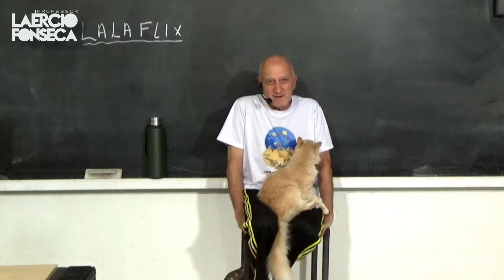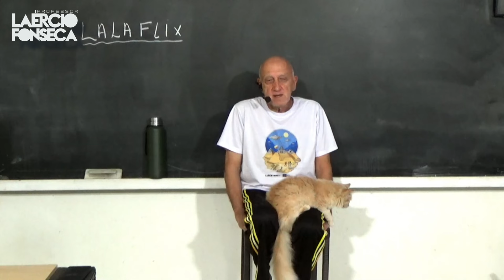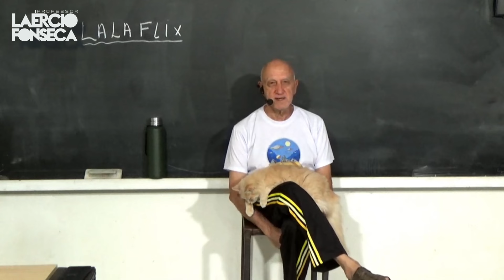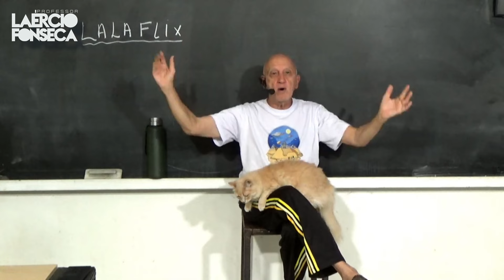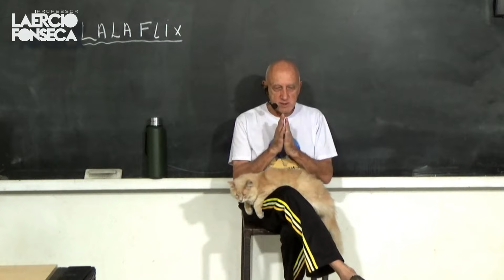Encontrarei meus ENTES QUERIDOS após a MORTE?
Vamos CONTINUAR CONVERSANDO sobre esse ASSUNTO em SETEMBRO em um EVENTO PRESENCIAL em nosso Espaço em Limeira.

VAGAS LIMITADAS!!!

Início e término do Evento: 07 de Setembro (Sábado) as 09:00 até dia 08 de Setembro (Domingo) as 15:00.
LOCAL: Espaço Caminho da Luz na cidade de Limeira/SP
* TODOS OS QUARTOS PARA HOSPEDAGEM SÃO COLETIVOS.
* VAGAS COM HOSPEDAGEM LIMITADAS.
* JÁ INCLUSO TODAS REFEIÇÕES E ATIVIDADES.